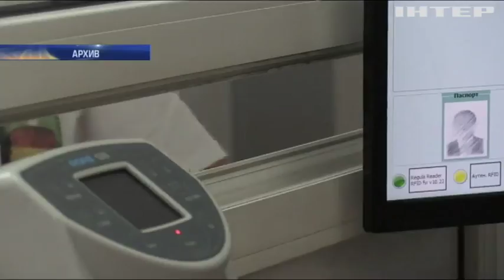Евросоюз утвердил новые правила для въезда в Шенген